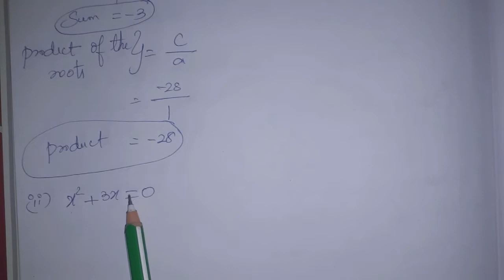10th maths Ch-3 Algebra| Exercise-3.9 (2nd sum i,ii,iii,iv)| Samacheer One plus One channel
This video contains for 10th standard maths  Chapter-3 Algebra, Exercise-3.9 Q.No. 2(i,ii,iii,iv) complete solution.

My Another Channel 👇
Sangeetha Media